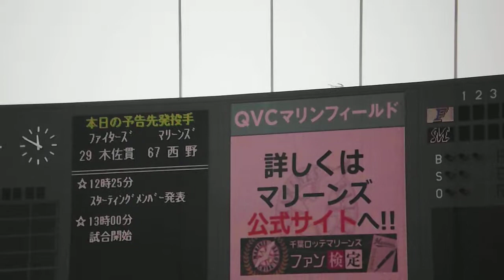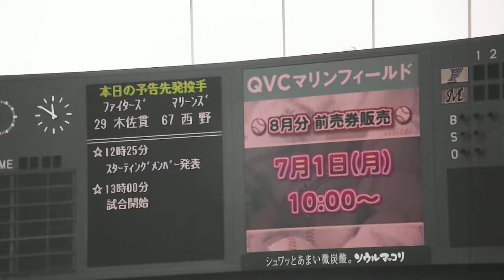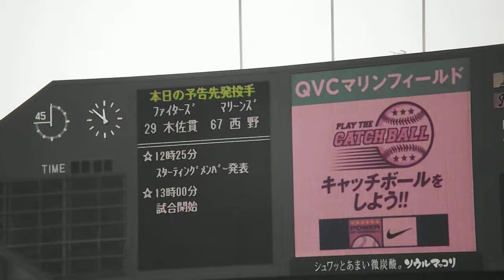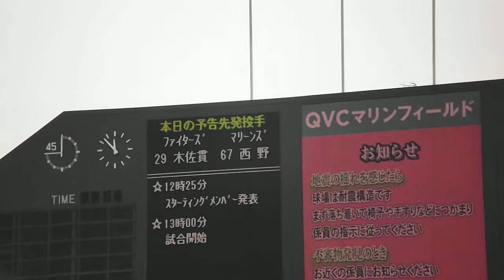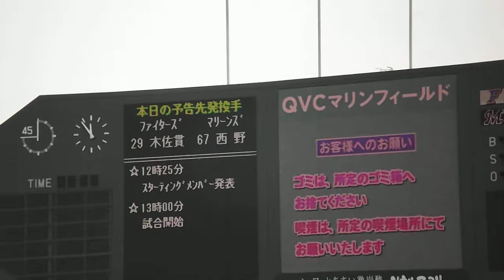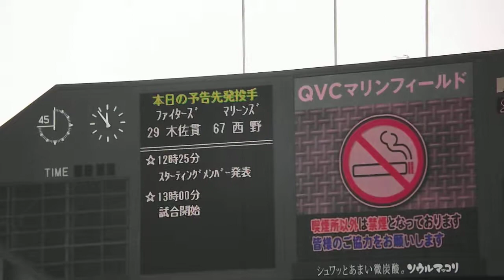QVCマリンインフォメーション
試合前にマリンビジョンで流れるインフォメーションです。